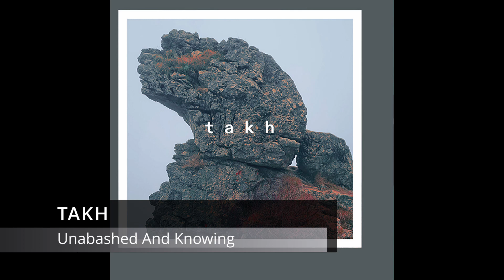Ревью: TAKH "TAKH" (2023)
Ревью / рецензия

Исполнитель: TAKH
Релиз: TAKH
Год: 2023

* О группе: 0:00
* Что играют: 1:07
* Отрывок из "Salomonne": 3:07
* Пост-рок и вокал: 5:13
* Отрывок из "Azure Blue": 5:59
* На что похоже: 8:31
* Отрывок из Red Sparowes "As Each End Looms And Subsides": 8:45
* Не только пост-рок: 10:11
* Отрывок из "Unabashed And Knowing": 10:43
* Что ещё напоминает: 12:50
* Особенности музыки: 13:39
* Резюме: 14:22

Индекс упоминаний:

* The Black Heart Rebellion: 0:24
* Godspeed You! Black Emperor: 8:35
* Sigur Rós: 8:37
* Explosions In The Sky: 8:38
* Mono: 8:41
* Red Sparowes: 8:43
* OM: 12:53
* Dirty Three: 12:57
* Swans: 13:01, 13:08, 13:14
* Roadburn: 14:32

Упоминаемые ярлычки:
alternative, experimental folk rock, drone rock, post-rock, post-metal, metal, rock, academic music